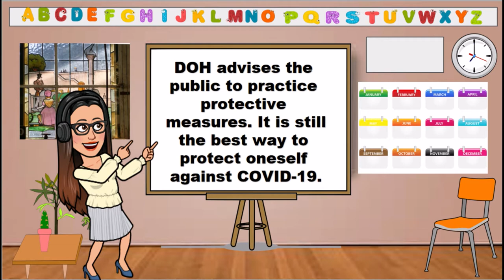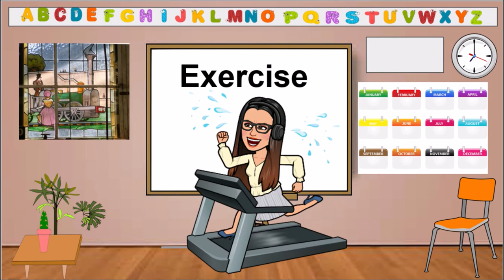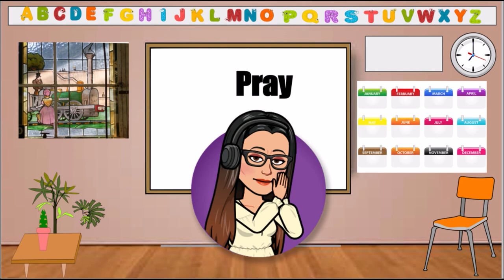Reminders for students during COVID 19 Pandemic with voice